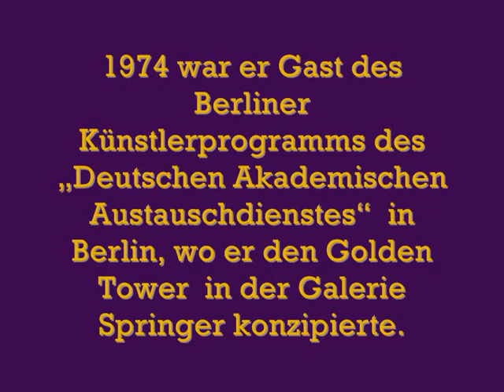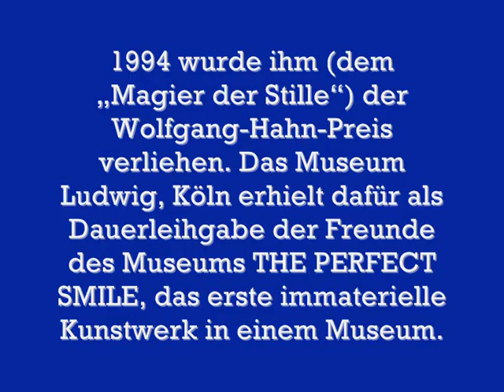James Lee Byars